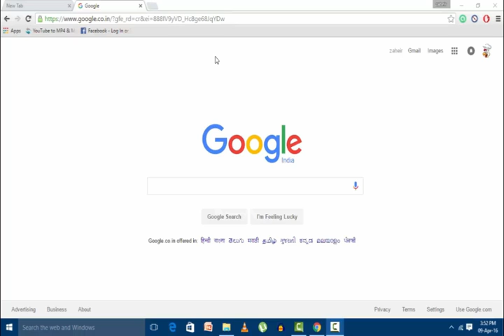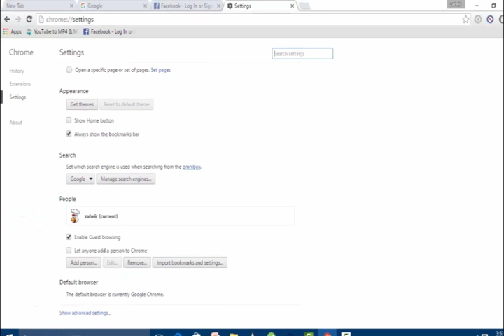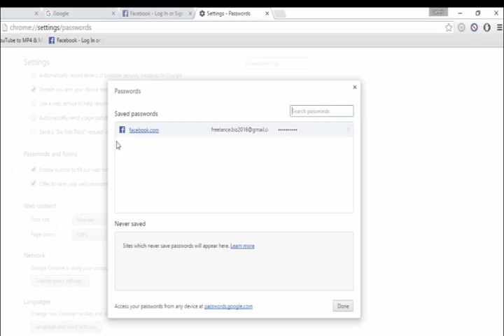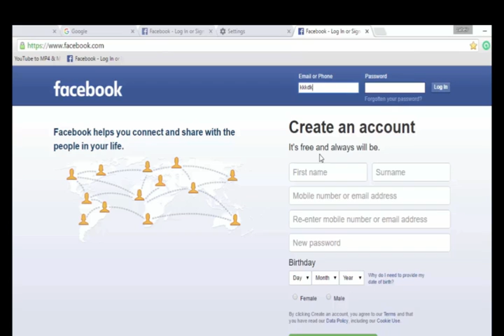how to delete facebook save password/chrome/gmail/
How to increase my Laptop battery life 5 years| battery kyon jaldi kharab ho jati hai

How To Buy A Tesla Car in a very Low price in India

in this channel, you can find tech related problem and problem answer

so in this video, you can easily find how to remove or delete your facebook save password if by mistake you forgot to click on never save button

THIS SITE CANNOT BE REACHED CHROME |WIFI IS CONNECTED BUT NO INTERNET |HOW TO FIX THIS PROBLEM?

UC browser
opera mini
mobile
how to reset facebook password on android mobile in hindi
kaise delete kare kaise badle kaise dekhe
fb ka forget password kase dekhe